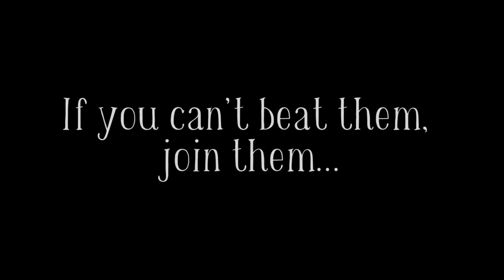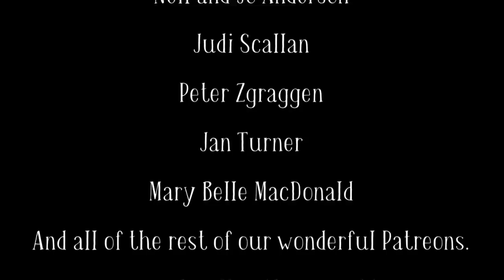How to Storm-Proof a Chateau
How do you manage when you're home alone in a château and a storm rolls in? Amy takes you with her on her vital check-up of the château, birds and Marc's beloved plants in the midst of a storm.

In our 'Mini Chronicles' we show you bitesize pieces of family life in a medieval château renovation. This year we've found that trying to make progress with a massive renovation (10 buildings, some completely derelict), manage a 130 acre estate, build a viable business and nurture a growing toddler while attempting to film and edit all of this for YouTube is quite ambitious for just the two of us. So while we'll continue to release longer videos that do justice to our biggest projects, they will not be regular. Instead we'll try to do Mini Chronicles more frequently. They won't be beautifully filmed or edited because doing that takes literally days of time that we don't have, but we hope that they make up for it with immediacy and frequency.

We could really do with both a boost at the moment and there are several things that you can do to help if you enjoy our videos:
1. Watch the adverts. (We don't choose them, the algorithm does. But this is how we get our income).
4. Spread the word - send it to your friends and family!
6. The standard tier is 3.50 euros a month or its equivalent in your currency. We produce between four and six extra videos a month, plus other posts, and we really open up our hearts and home in a way we can't do in public.
Also a closed facebook group called 'The Chronicles of Rosieres' where we discuss the YouTube channel